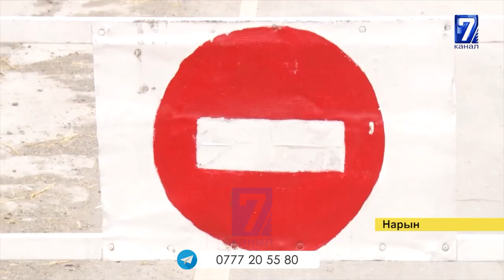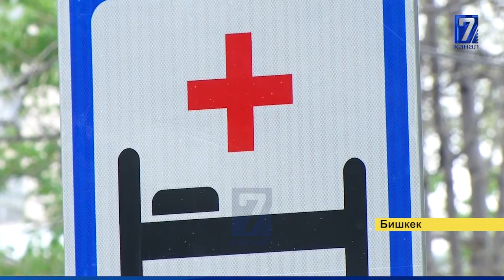БИР КҮНДӨ 2 АДАМ КАЗА ТАПТЫ